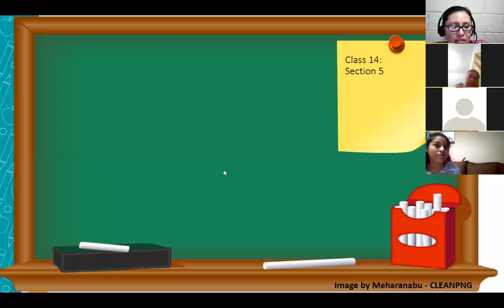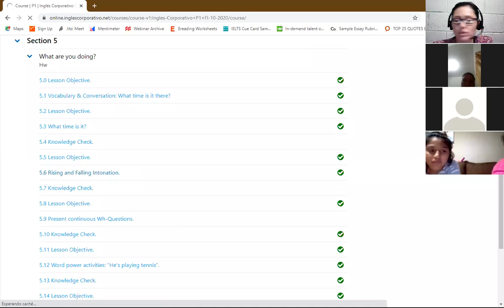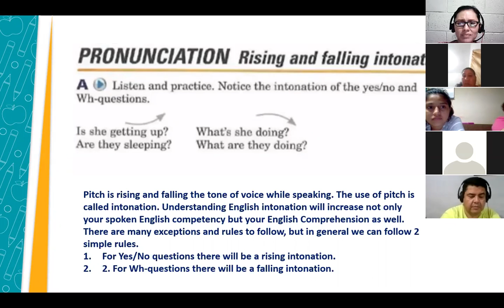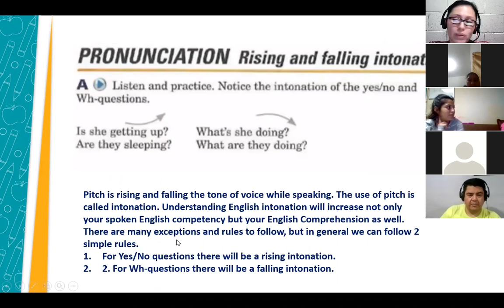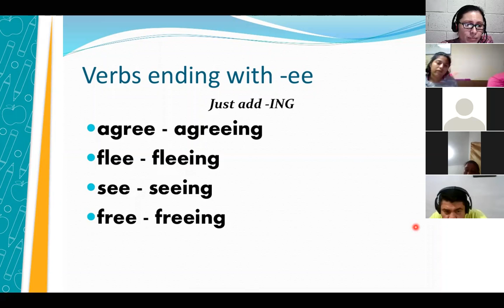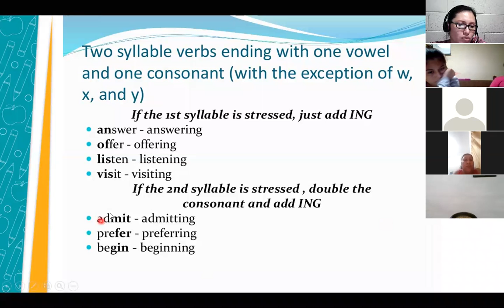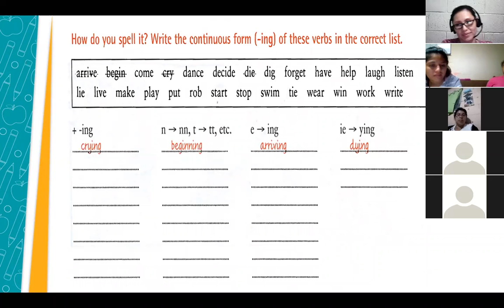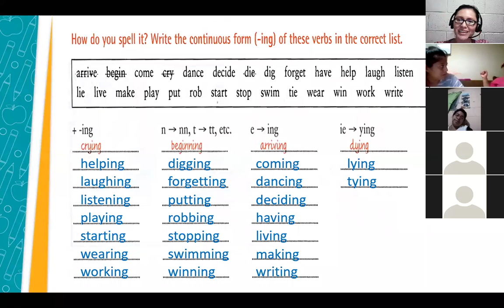Inglés Corporativo-Class 14-P1-04-8-9-PM-10-20-Rising and Falling Intonation